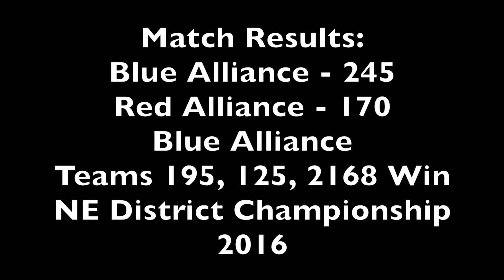2016 FIRST Robotics NE District Championship Final Match, 3 of 3, Team 125, 195, 2168 Win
Blue - Team 195, Team 125, Team 2168
Red - Team 133, Team 4564, Team 238